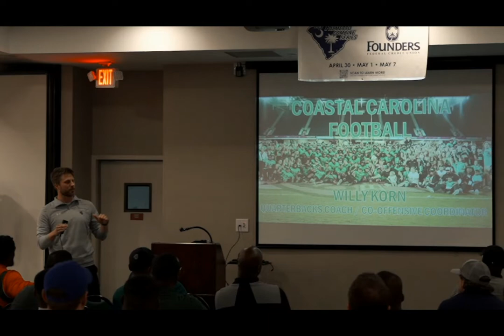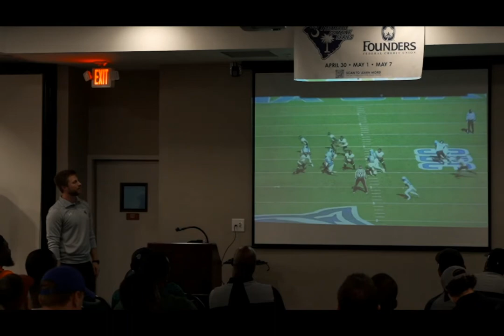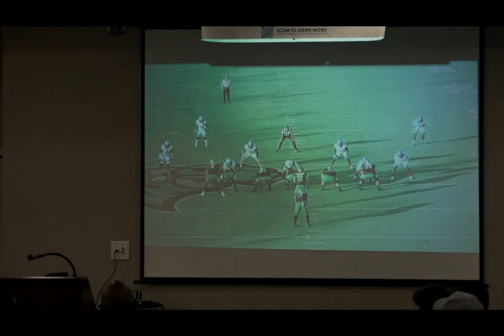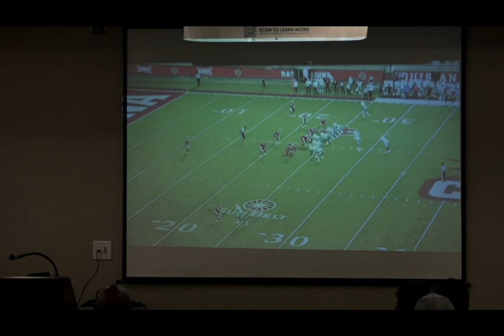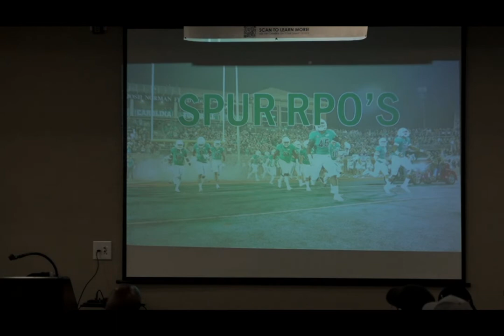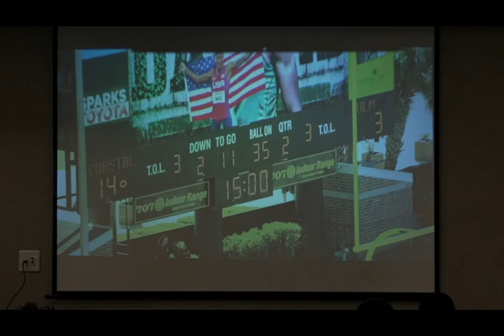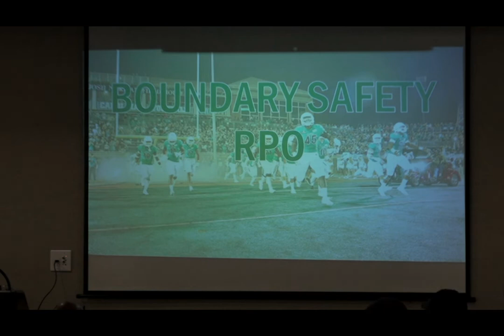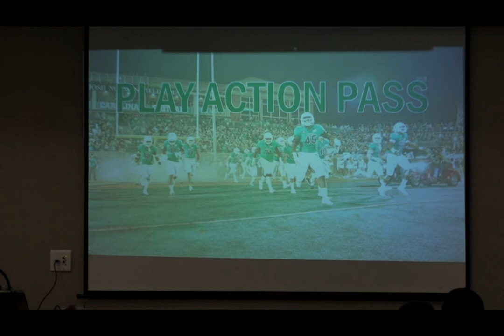Coastal Offense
WILLY KORN - 2022 SCFCA